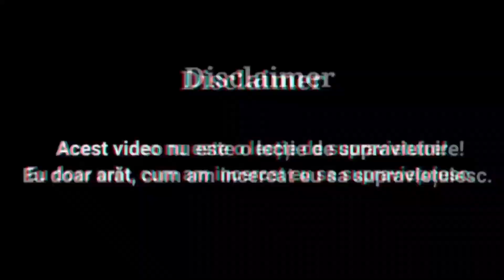Supravieţuiesc 10 zile în pădure fără mâncare doar cu un litru de APĂ. ( Episodul 8)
Am făcut un experiment, în care am incercat să supraviețuiesc 10 zile în pădure fără mâncare, doar cu un litru de APĂ la mine. Și deja in pădure sa dobândesc toate resursele. Vizionare plăcută.